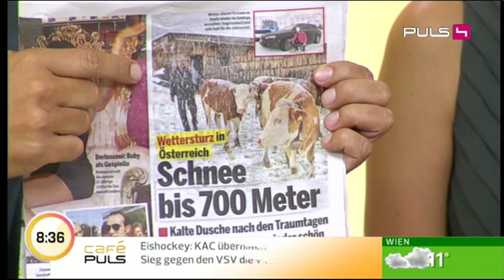19/09/2011 - PULS 4 "Cafe Puls Spot" - Wettersturz + Sommerrückblick & Herbstvorschau 2011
Mitschnitt eines Interviews mit mir (Hans-Jürgen Pross) über die Themen *Wettersturz vom 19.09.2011,  *Wie war der Sommer 2011 ? & *Wie wird der Herbst 2011 am 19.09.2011 in der Sendung "Cafe Puls" auf PULS 4.